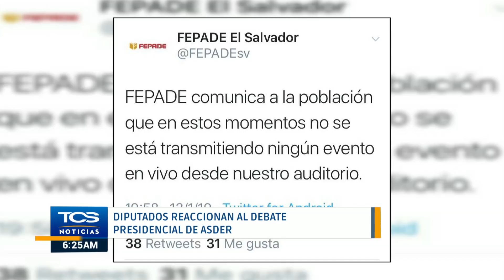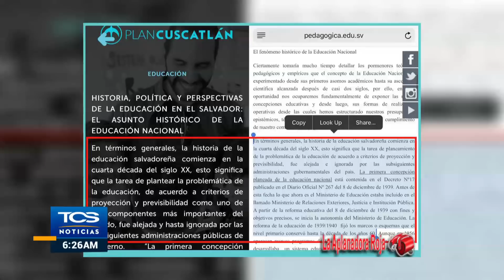Diputados reaccionan al debate presidencial de ASDER